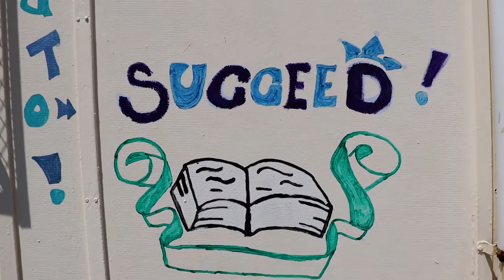PPC Ltd, JP Duminy & JP21 Project launch initiative to aid in SA's sports youth development.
Announced at the naming rights launch of PPC Newlands in October last year, PPC Ltd's partnership with JP Duminy and his non-profit organisation the JP21 Project will see a number of concrete cricket pitches being built in under-resourced primary schools in Cape Town, with a view to some of these children stepping up to play for South Africa at PPC Newlands one day.